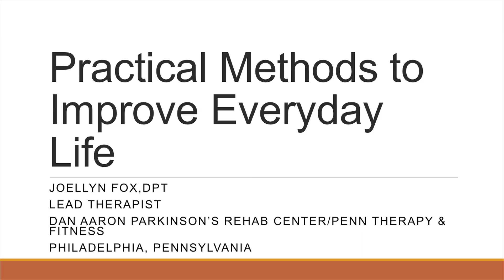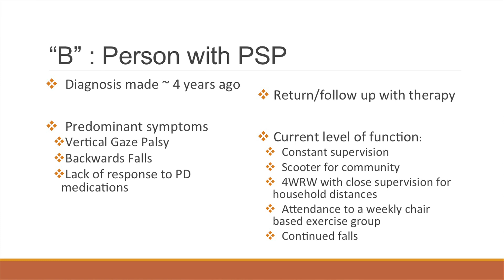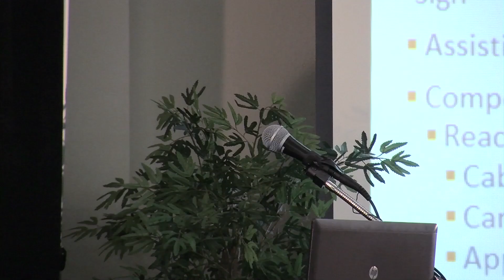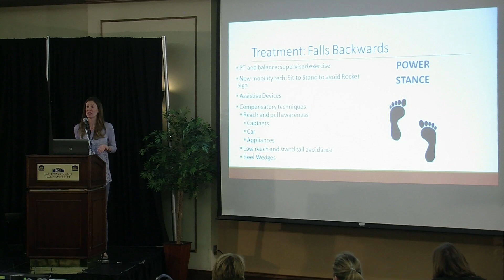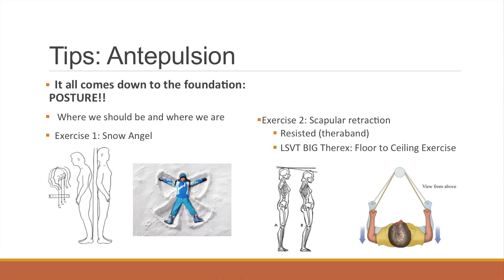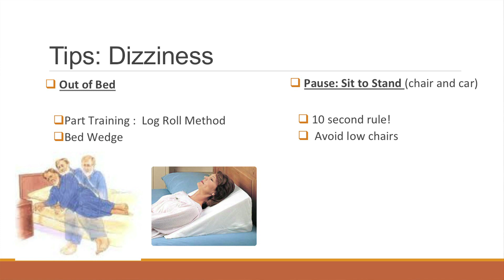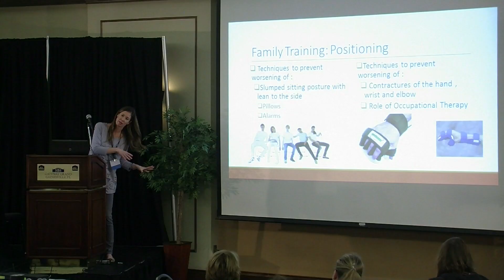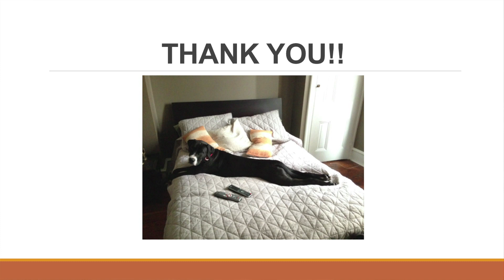Practical Methods to Improve Everyday Life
Ms. Joellyn Fox discusses practical methods to improve everyday life for people dealing with progressive supranuclear palsy (PSP), corticobasal degeneration (CBD), and multiple system atrophy (MSA) at CurePSP's 2015 Southeastern Family Conference on February 7 in Gainesville, Florida.